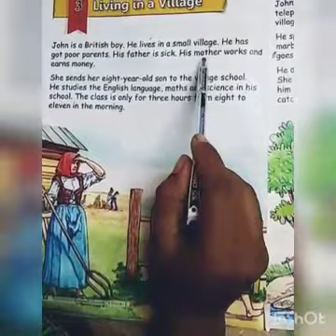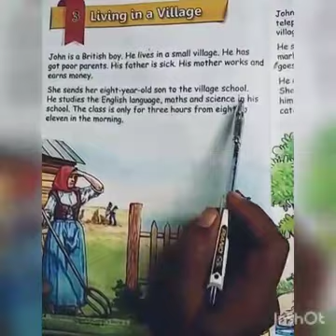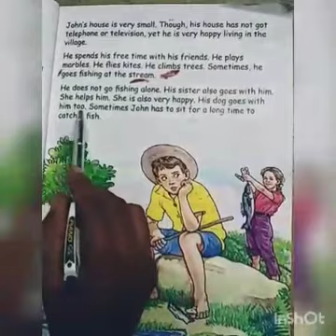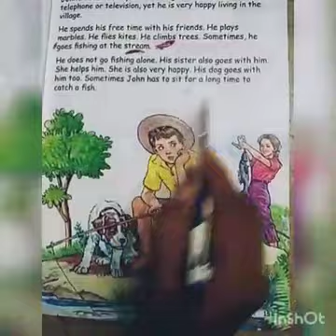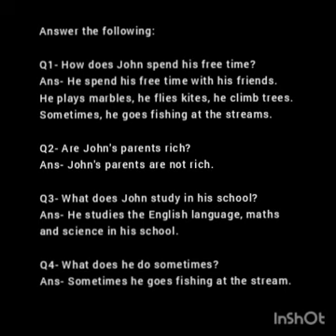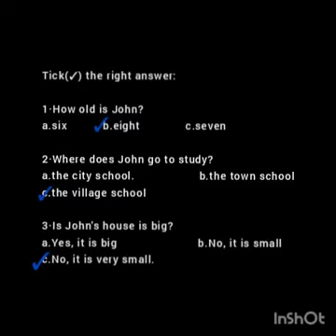Class 1 ll English Text ll Chapter 3